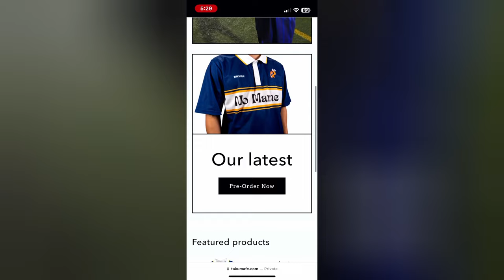We Almost Choked! POV Soccer Full Match Highlights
Deen Does POV Soccer. GAME 2